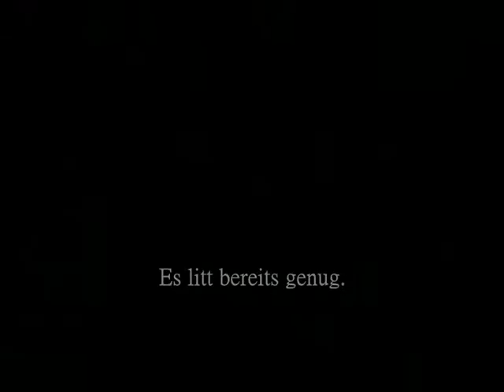Alexa & Nevio | Was ich nicht habe, kann ich auch nicht verlier'n.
Song: Niemals- Farin Urlaub